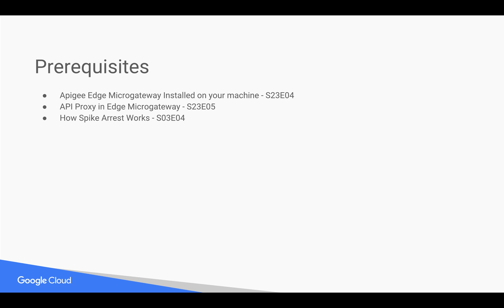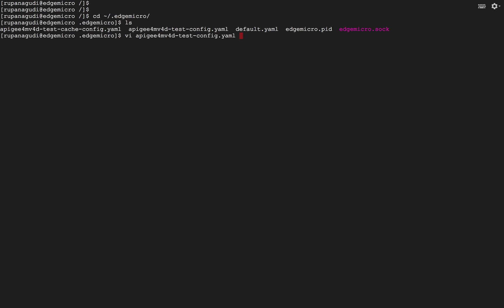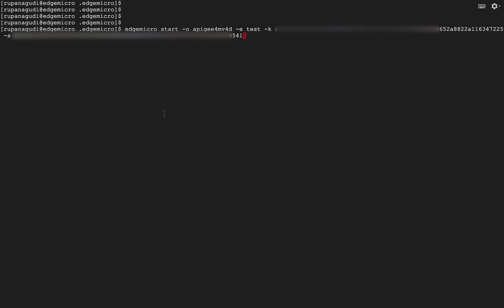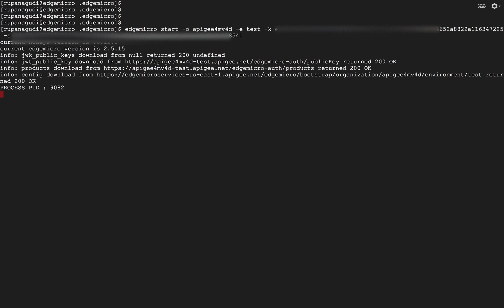Apigee Edge - 4MV4D - Edge Microgateway - Spike Arrest - S23E07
In this 4MV4D, Find out how to prevent your APIs against denial of service attacks using Spike Arrest plugin in Apigee Edge Microgateway.